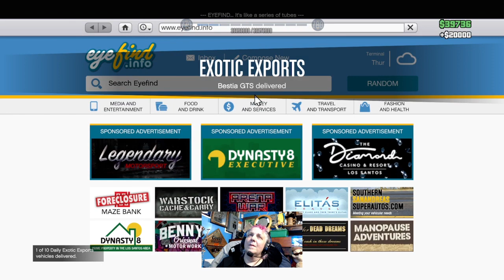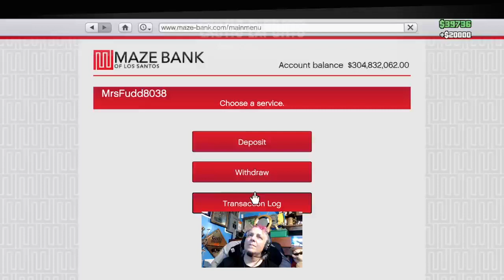PAY BACK IN A Business Battle